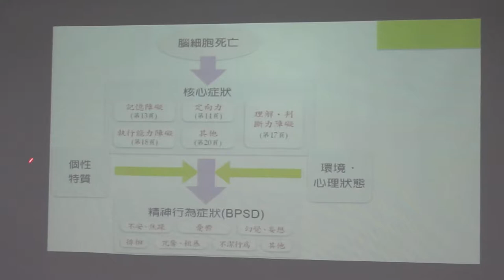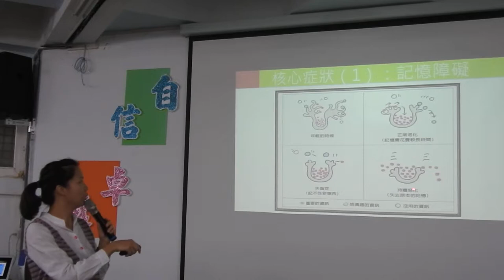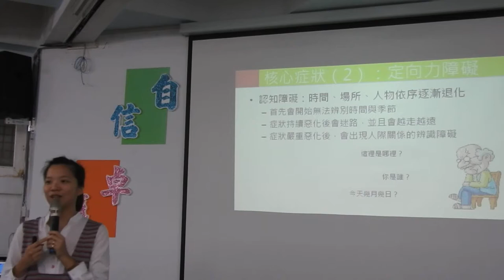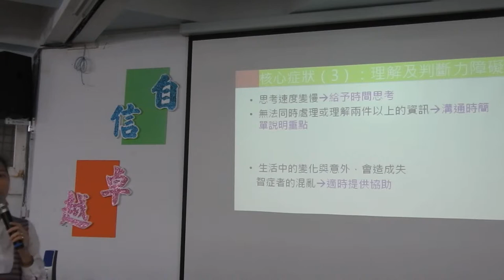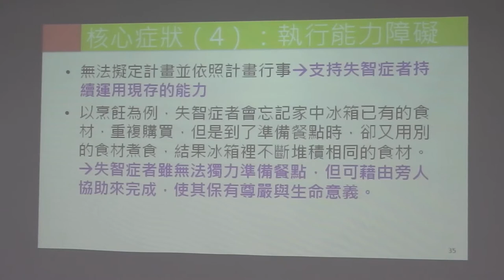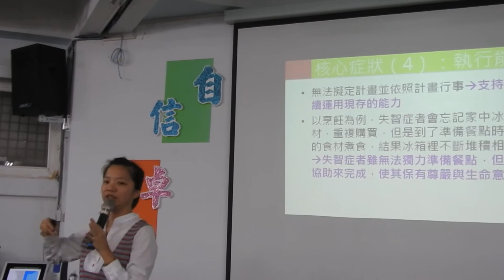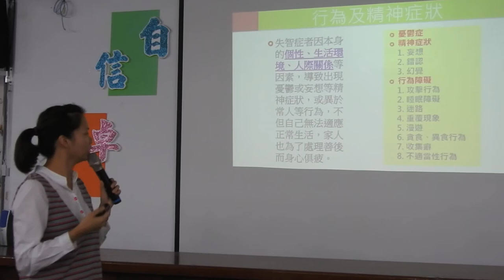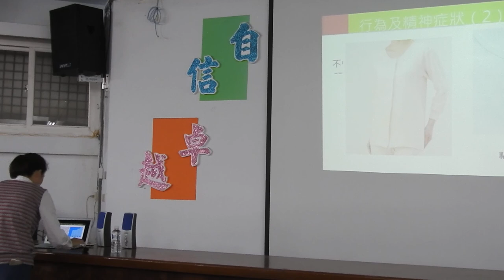馬千雅：守護記憶 遠離失智症飲食四DSCN1761